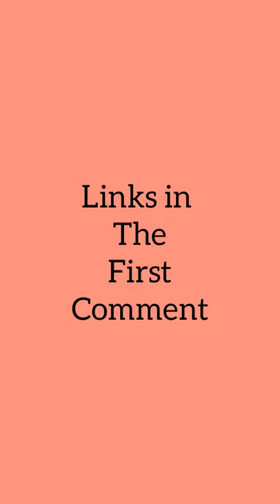Dresses from aliexpress